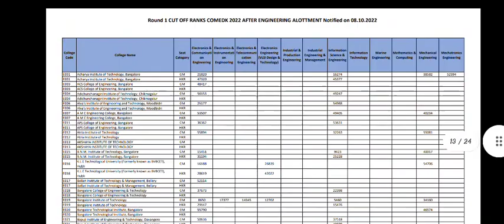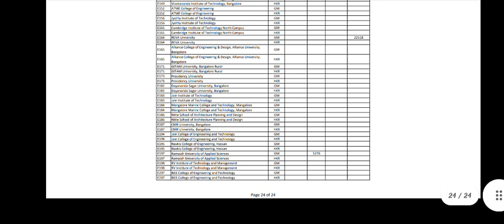COMEDK ENGINEERING ROUND-1 CUTOFF 2022